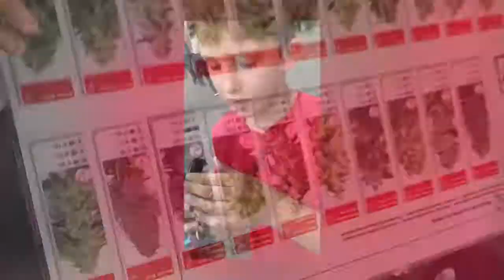Amsterdam video HD June 2017 collage summary